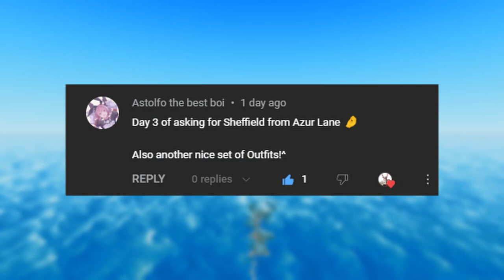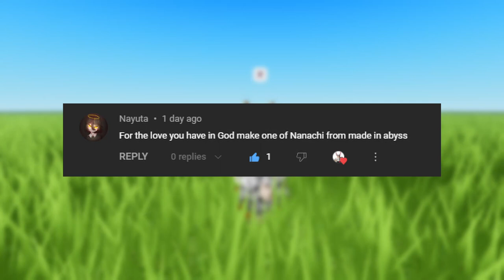Maids! Building your Roblox Outfits #3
Building your Roblox Outfits Part 3
Sheffield, Marisa, Baizhu, Nanachi
Items:⬇⬇
Sheffield

Marisa: 0:00
Sheffield: 0:44
Baizhu: 1:25
Nanachi: 1:55

I do not own the animation clips or music